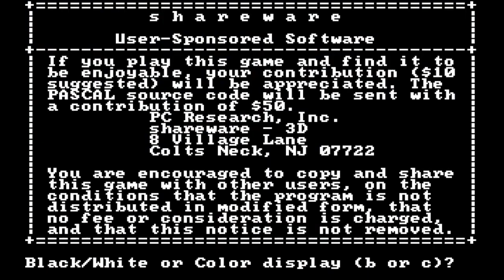PC-Games 1983 [DOS] [fun games] - Treasure Hunt - 9 Hole Miniature Golf - Antarctic Adventure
One of these games is from the 1982 sample (Treasure Hunt) and another game is from 1984 (Antarctic Adventure), but somehow they put it into the year 1983.

These games were surprisingly fun. Treasure Hunt (1982) with its first-person resembling perspective is the first game I was able to see that experimented with this concept and it is quite fun. Battlezone (1983) even goes further and experiments with 3D-Graphics, but it is a bit low in its framerate for this reason.

You need DOSBox to play them. DOS stands for "disk operating system", for the IBM. Later Microsofts MS DOS became WinDOS (Windows 1.0).

Games:
0:00 Treasure Hunt
2:10 3-Demon
3:59 9-Hole Miniature Golf
6:44 Antarctic Adventure
10:35 Battlezone
12:44 Beneath Apple Manor

Beneath Apple Manor is a fun Rogue-like game. I don't like that the ghost drain strength (and therefore XP) and the sometimes randomn strenght, int etc. gains or losses by opening chests.

But Apple Manor made me want to play CDDA again.
I also want to create a new CDDA video. I sadly lost one of my 36 hour recording for this game in which I explored a really strong character.

"Kinda Bad games" will probably be uploaded this week if I can manage to edit the video.